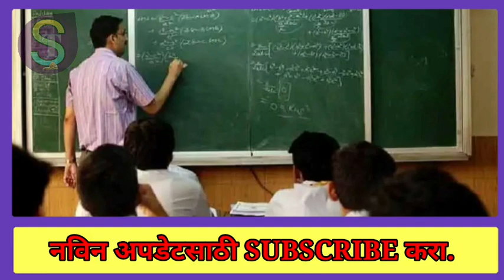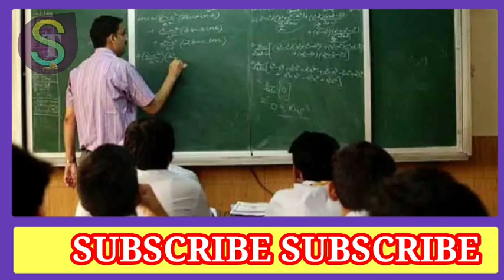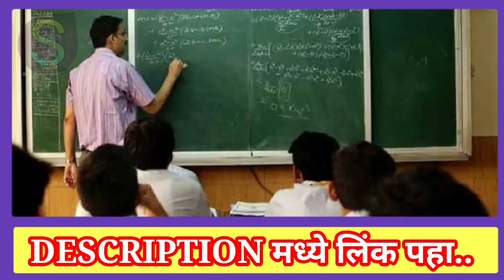pavitra portal 2021shikshak bharati || TET 2021|| पवित्र पोर्टल शिक्षक भरती TET || TET बदल 2021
वीडियो लिंक खालील प्रमाणे...

मुलाखत प्रश्न

कशी करावी मुलाखतीची तयारी?

या कागदपत्रा अभावी Reject?